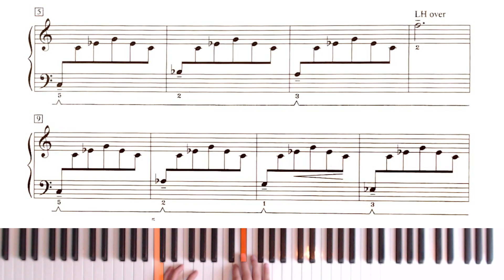Lunar Eclipse - Faber and Faber | RCM Level 1 Piano Repertoire List B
Lunar Eclipse by Nancy Faber and Randall Faber
Dao Pham, pianist

RCM Level 1 Piano Repertoire (List B)
Celebration Series Sixth Edition (2022)